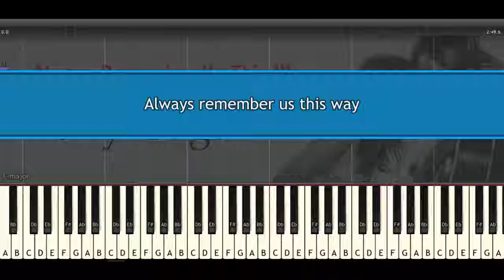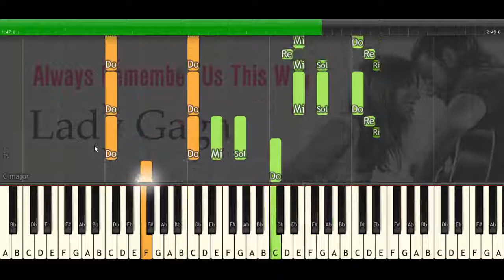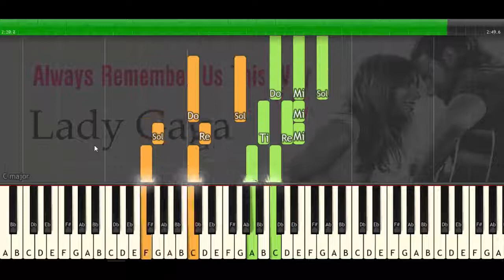always remember us this way (piano chords)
always remember us this way piano